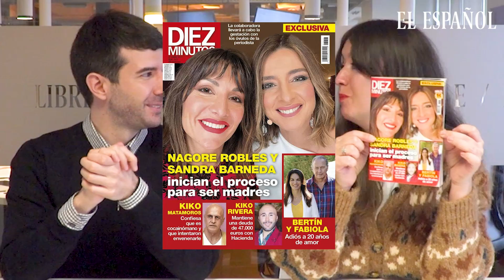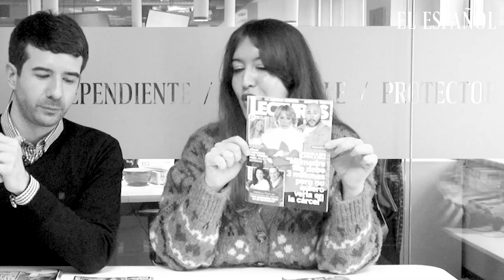Kiosco rosa: las frases más demoledoras de Kiko Rivera a Isabel Pantoja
Este miércoles 20 de enero las revistas llevan a sus portadas varias exclusivas. La primera de ellas, y una de las más impactantes, viene de la mano de Sandra Barneda y Nagore Robles, La pareja ha iniciado el proceso para convertirse en madres. Según Diez Minutos será la colaboradora de realities la que gestará el bebé con los óvulos de Sandra.

Otro de los temas importantes es la nueva entrevista que ha concedido Kiko Rivera a la revista Lecturas, en la que aviva la guerra con su madre. Lejos de la reconciliación, el Dj ha vuelto a cargar contra la tonadillera con frases demoledoras. Una de las fuertes declaraciones que ha hecho el cantante es asegurar que "es huérfano sin serlo".